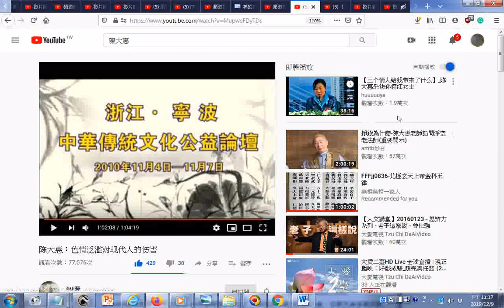瀏覽 陈大惠：色情泛滥对现代人的伤害 影片後段有子宮頸癌患者上台說明 醫生說是因為以前接觸的男人太多了 三精成一毒存在身體裡會成重病 只剩3個月壽命 災難都有根源 天網恢恢，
50歲的人一個月才行房一次，40歲的人半個月才行房一次，30歲的人8天才行房一次。
參考影片: 陈大惠：色情泛滥对现代人的伤害 ...提到子宮頸癌...醫生說是因為以前接觸的男人太多了...三精成一毒存在身體裡會成重病...只剩3個月壽命...災難都有根源...天網恢恢，疏而不漏。